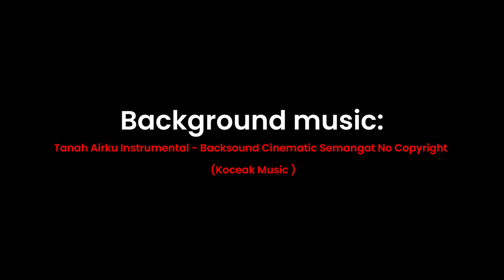Upacara 17 Agustus 2022 | SMAK St. Hendrikus